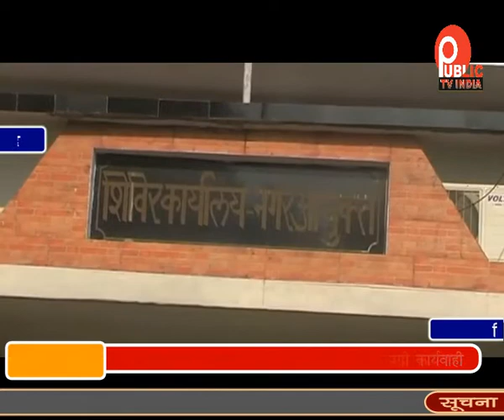मायावती के जन्मदिन से पहले ही नगर निगम ने की बड़ी कार्यवाही